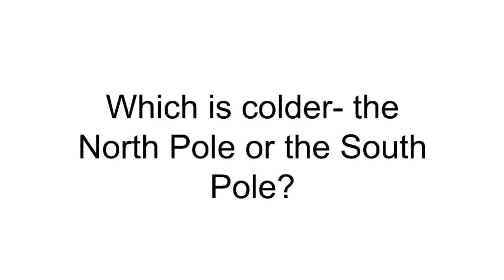Daily News April 7